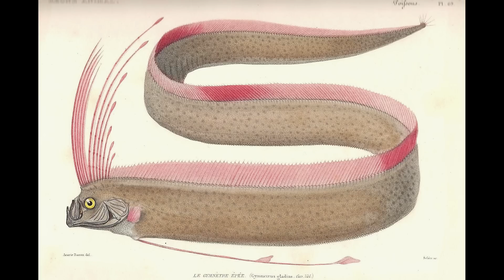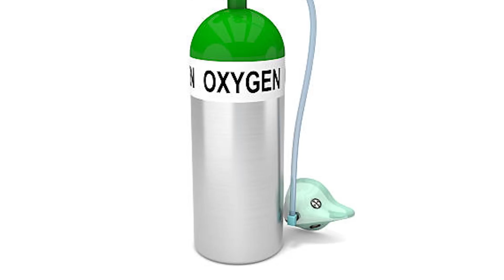Beyond Your Imagination: The Deep Sea World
In places without sun, various mysterious creatures exist.

The Ocean is one of the most incredible places on earth. From vibrant coral reefs, to majestic dolphins, the Ocean is a fascinating place. What is your favorite animal in the Ocean?